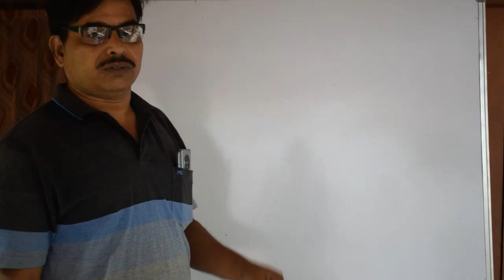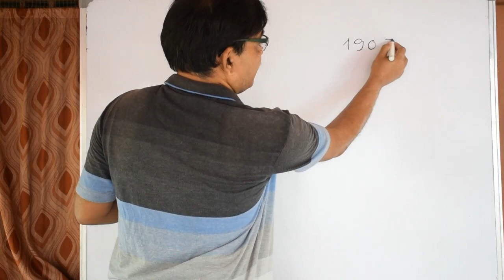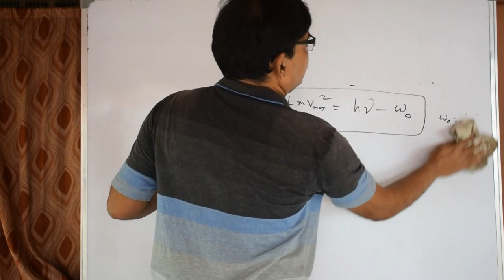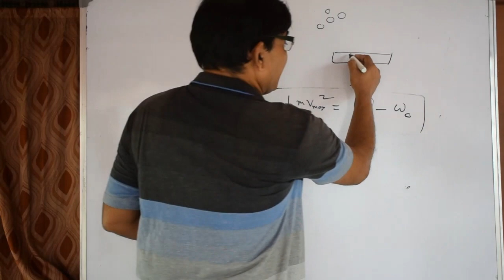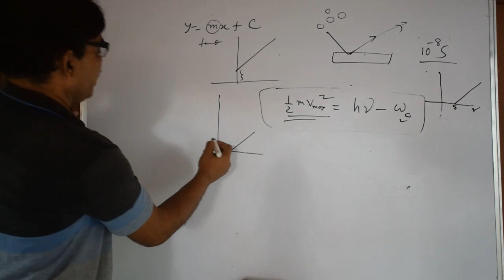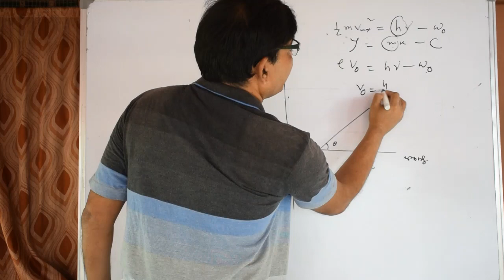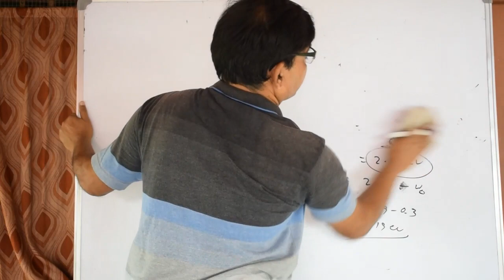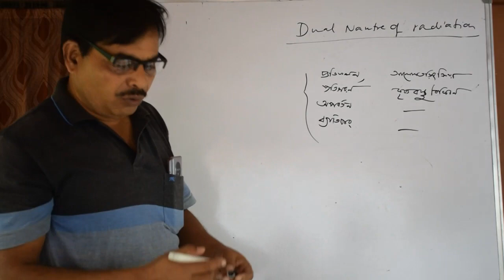Quantum Theory for HS (Part 3)-[Bengali]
Dear Students,
In this video , I have explained the Quantum physics , Unit 7 of Class XII
In this Lecture I have covered Failure of the Wave theory of light, Einstein's Photoelectric Equation, Explanation of Photoelectric effect by Quantum theory, Dual Nature of radiation.

Other chapters of the syllabus of class XII will upload as soon as possible

There is Part 1, Part 2 and Part 3 of this chapter.
Please check it out
Or search "PHYSICS with MKD" channel

Please write down the important notes and equations...